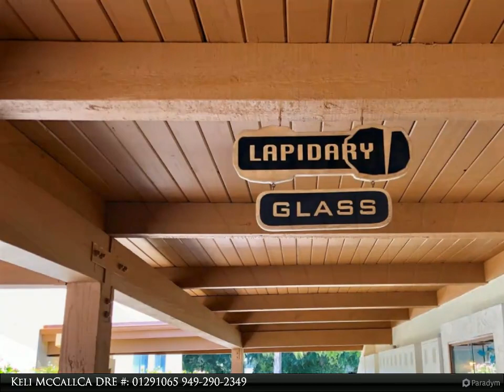Homes for Sale - LAGUNA WOODS, CA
THIS IS A 55+ GATED COMMUNITY WITH ALL IT'S AMENITIES, GOLFING,TENNIS, PICKLE BALL BOCCE BALL, OVER 200 CLUBS, 7 CLUBHOUSES 5 POOLS CRAFT SHOPS AND MORE, IS JUST WITHIN A 5-6 MILES RADIUS TO LAGUNA BEACH.

Keli McCall CA DRE #: 01291065
Agentinc.